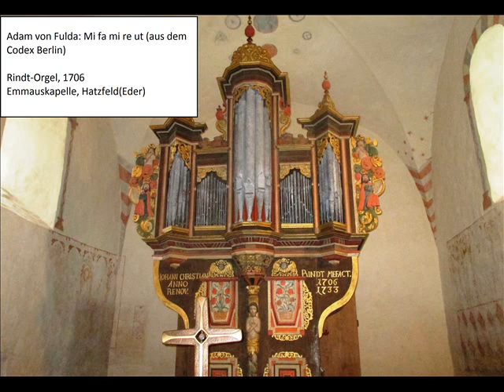Adam von Fulda (um 1445-1505): Mi fa mi re ut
Adam von Fulda wurde um 1445 in Fulda geboren. Er gilt als einer der bedeutendsten Vertreter der deutschen Musik im 15.Jahrhundert. Seine Abhandlung „De musica" leitete zu den humanistischen deutschen Musiklehren über.
Seine musikalischen Studien absolvierte er als Benediktinermönch im Kloster Vornbach am Inn, wo er wohl auch seine Schrift „De musica" verfaßte. Er verließ das Kloster und wurde Hofhistoriker am Hof Friedrichs des Weisen in Torgau und war seit 1590 Leiter der dortigen Kantorei. Anschließend lehrte er als Dozent an der Universität Wittenberg und trat dort einem humanistischen Zirkel bei. Adam von Fulda starb 1505 an der Pest.
Seine gesicherten Kompositionen sind hauptsächlich in zwei Sammlungen enthalten: dem Mensuralcodex des Nikolaus Apel (Universitätsbibliothek Leipzig) und dem sog. Codex Berlin (40021 der Staatsbibliothek Berlin).
Nach damaliger Tradition sind die Kompositionen zunächst keinem bestimmten Instrument zugemessen; man kann diese vokal oder instrumental oder gemischt vokal-instrumental musizieren.
Eine Wiedergabe auf der Orgel ist ebenfalls möglich; die Organisten - Mitglieder der Kantorei jener Zeit und als ausübende Musiker "Hand-Werker" - machten sich die Kompositionen hand-gerecht, sie "intabulierten" oder "intavolierten".